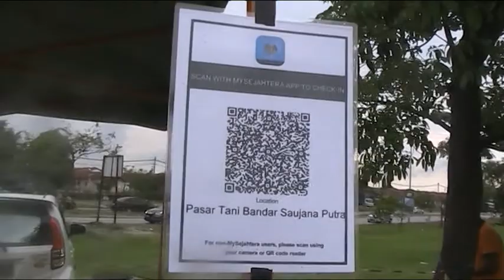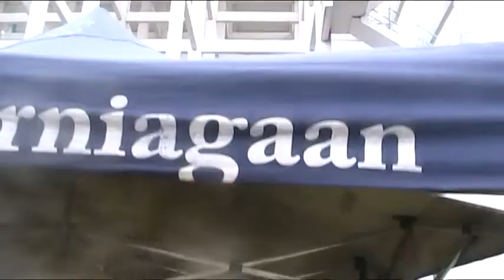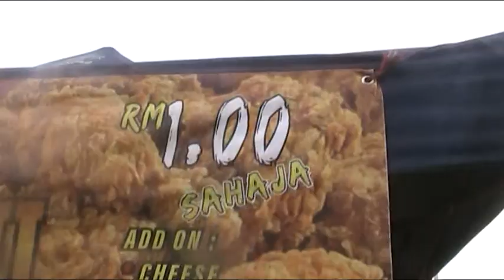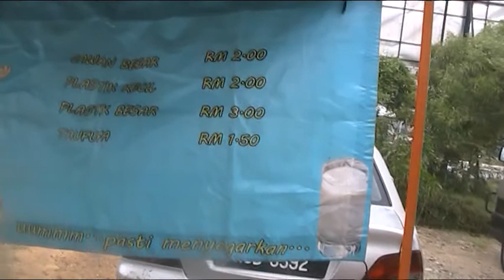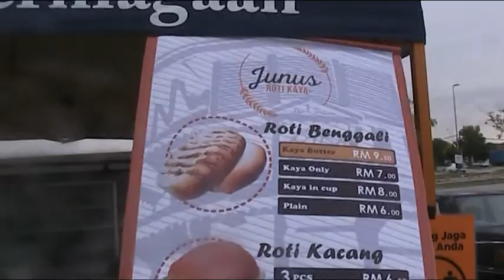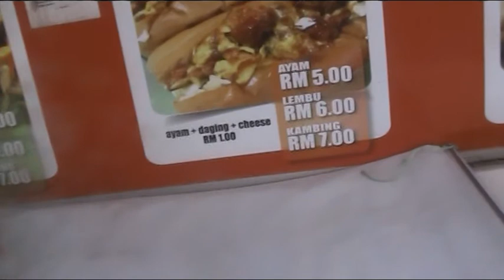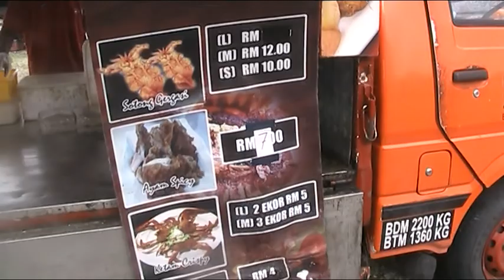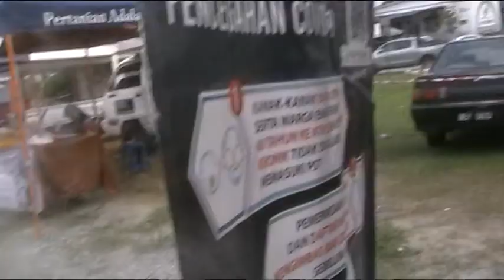Video Eksklusif | Pasar Tani FAMA BSP ~ Apa yang dijual?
VIDEO EKSKLUSIF:
APA YANG DIJUAL DI PASAR TANI FAMA BSP?

Ini penting untuk penduduk BSP (Bandar Saujana Putra) membuat bajet pembelian pada tahap berjimat dalam
berbelanja.

Juga, boleh mengatur deliverybsp untuk membuat pembelian dan penghantaran ke rumah jika anda terpaksa

bekerja lebih masa di pejabat masing-masing bagi memenuhi keperluan untuk anak-anak (keluarga) yang berada

di rumah.